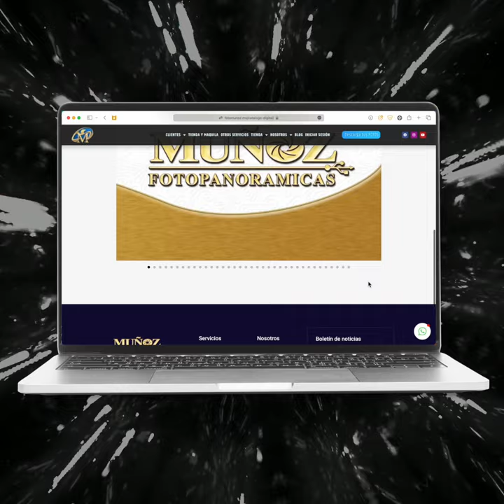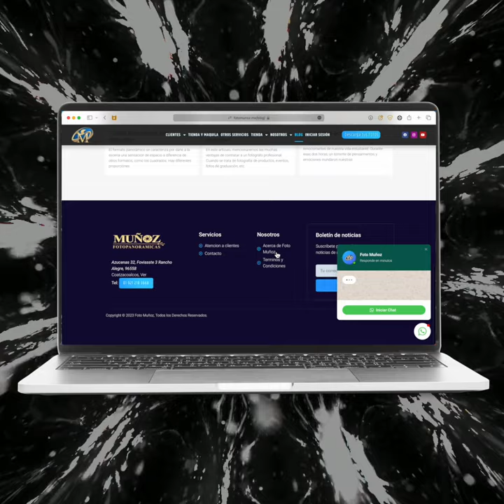foto munoz | redesign by webmakers.mx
Desarrollo de sitio web para foto Muñoz, empresa dedicada a la fotografia profesional, se integró sistema para que los usuarios puedan descargar sus fotografías mediante su usuario y contraseña, catalogo digital, sección para seleccionar textos para los marcos conmemorativos, y servicio de SEO.